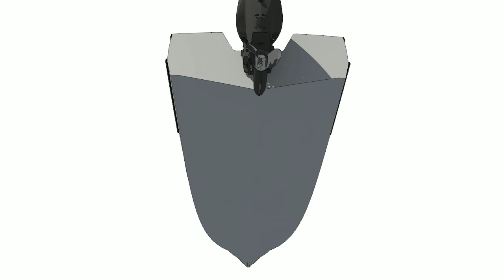MASH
MASH is a small powerboat with a big mission: She’s meant to carry a family of five—and perhaps six—on daytime adventures and occasional overnights on Lake Pend Oreille in northern Idaho.
Featured in Design Sketchbook from WoodenBoat Magazine: This is the 3-D concept drawing and design profile you can read in WB No. 275, July/August 2020.